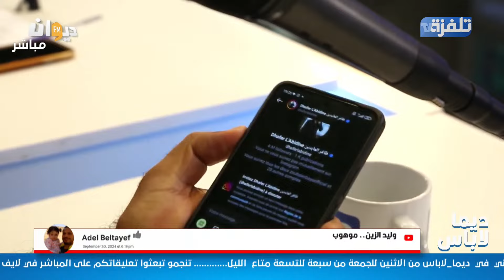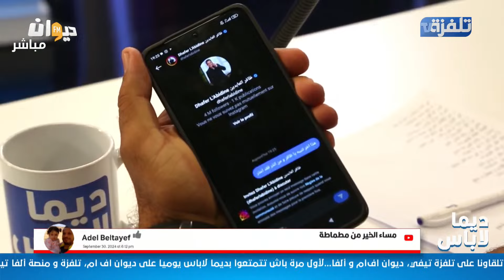ظافر العابدين ونضال السعدي في كواليس البحث عن علا 2!